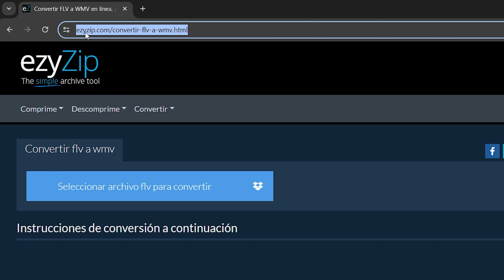Cómo Convertir FLV a WMV en Línea (Guía Sencilla)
Este video le mostrará cómo convertir FLV a WMV en línea. No se necesita software, funciona con su navegador. ¡Gratis!

1. Para seleccionar el archivo flv, tiene dos opciones:
Haga clic en "Seleccionar archivo flv para convertir" para abrir el selector de archivos;
Arrastre y suelte el archivo flv directamente en ezyZip.

2. Haga clic en "Convertir a WMV". Iniciará el proceso de conversión que tardará algún tiempo en completarse.

3. Haga clic en "Guardar archivo WMV" para guardar el archivo WMV convertido en la carpeta de destino seleccionada.